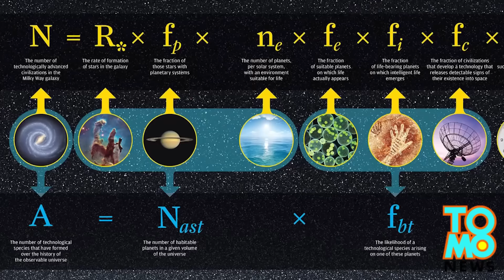과학자들, ‘외계인 존재했을지도’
미국, 뉴욕, 로체스터 — 외계 생명체를 발견하려는 연구를 통해, 연구원들이 우주 비행사인 프랭크 드레이크 씨가 1961년도에 제안한, 소위 드레이크  방정식이라고 불리는 내용을 재검토하고 있으며, 인간이 살기 전, 외계 생명체가 있었을 수도 있다는 사실을 발견했다고 합니다.

이 방정식은 우리은하에서  의사소통이 가능한 외계 문명의 수를 추정하는데 사용되는 것입니다.

이 방정식에는 우리은하에서 탄생하는 행성의 평균 비율과 같은 많은 초과학적인 일들과 우리가 알다시피 문명화된 생명체들이 살고 있을 가능성이 있는 행성의 수가 고려됩니다. 이들이 의사소통을 할 수 있어야한다는 사실을 강조합니다.

‘우주 생물학’에 실린 연구가 나사(NASA)의 케플러  망원경에 의해 발견된 새로운 정보를 포함하는 이 방정식을 단순화시킬 수 있는 방안을 제시했다고 합니다.

지난 1990년대 이후 줄곧, 지구와 유사한 많은 수의 행성과 태양계외 행성들이 발견되었습니다.

이번 연구에 따르면, 외계 생명체는 아주 많이 존재한다고 합니다. 그러나 현재 대부분이 멸종했다고 하는군요.

나머지 외계인들은 아마도 우리가 사라지기 까지는 진화하지 않을 것 같다네요. 아마 우리들만 있는 것이 아닐지도 모르겠습니다.